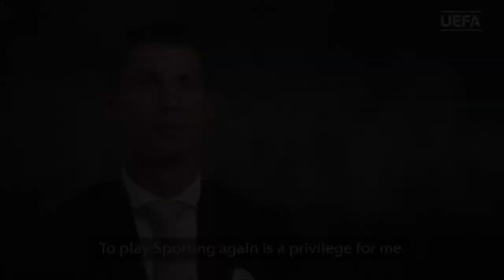LEALDADE (Real Madrid VS Sporting - Promo)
Brevemente... a 2 dias do jogo emocionante entre o Real Madrid e o Sporting para a Fase de Grupos da Liga dos Campeões. Um jogo especial para Cristiano Ronaldo